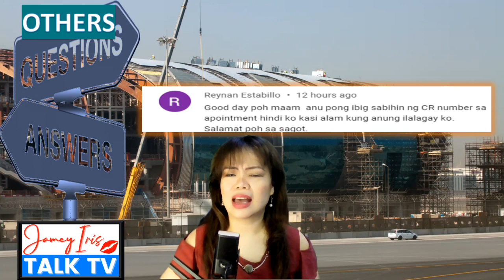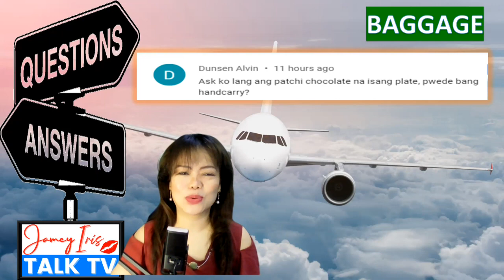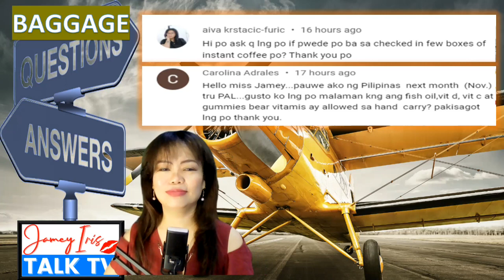Baggage and Luggage Allowance Traveler's Concerns & Questions | Vaxx Card, Pwede ba Soft Copy?